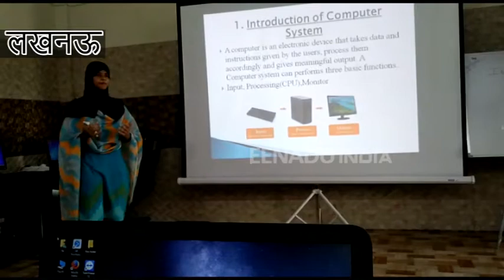इल्म हासिल करने के लिए अगर चीन तक जाना हो तो जाओ : 'इस्लाम'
लखनऊ। कुर्ता-पाजामा में मदरसे के छात्र और हिजाब में छात्राएं और उनके सामने 70 इंच का स्क्रीन, जिसके सामने एक टीचर जो उनको इंग्लिश, टेक्नोलॉजी और दूसरी दुनियाबी तालीम दे रही है। ये नज़ारा है लखनऊ के एक मदरसे का, जहां बच्चों को सिर्फ कुरान और उर्दू ही नहीं पढ़ाया जाता, बल्कि उसके साथ उनको बदलती दुनिया की हाईटेक टेक्नोलॉजी से भी रूबरू कराया जा रहा है।